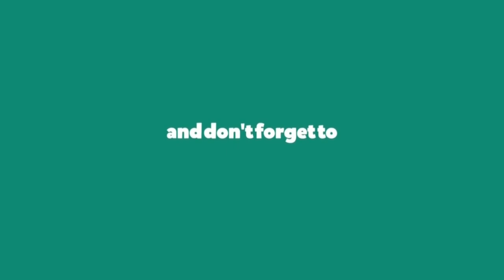Fiddle Leaf Fig Tree Care I Fiddle Leaf Fig Potting Soil Mix I Fiddle Leaf Fig Plant I PhulbariNepal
Fiddle Leaf Fig Tree Care I Fiddle Leaf Fig Potting Soil Mix I Fiddle Leaf Fig Plant I Phulbari Nepal

Hi Guys,
Welcome to my gardening channel.

I am a passionate gardener. So on this new year occasion, I am starting my new channel. I will share all my gardening experiences in this channel, which I have gathered for almost 30 years.